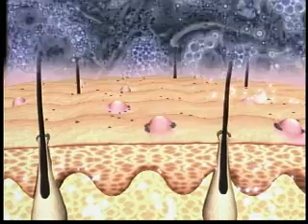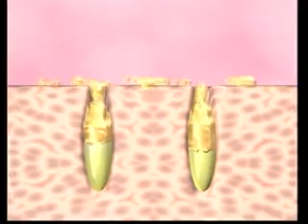京享傳播2013作品－00 DJ除痘精華液